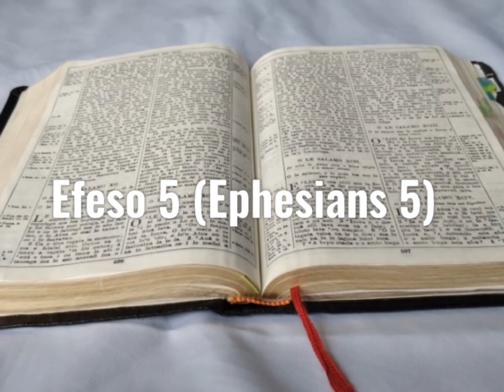Tusi Paia Samoa- Feagaiga Fou Efeso 5 (Ephesians 5)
Samoan Audio Bible: New Testament Ephesians 5

Faitauina o le Tusi Paia Samoa : Feagaiga Fou Efeso 5